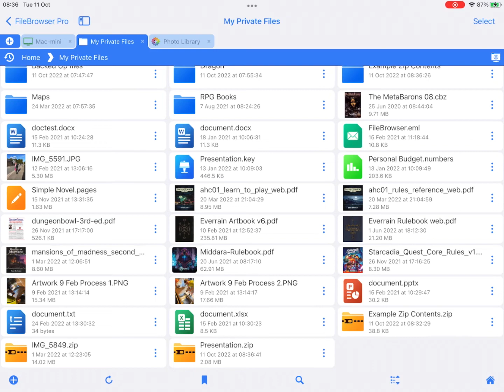How to Zip and Unzip Files on your iPad/iPhone(2022)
Select multiple files and compress them into a zip file using your iPad/iPhone with ease. To unzip a file simply tap it to extract the contents to the current folder.

Download the FileBrowserGO App for a FREE 14 day trial or Purchase the Full App FileBrowser Professional from the AppStore.

Find out more about FileBrowser Professional’s advanced file management features